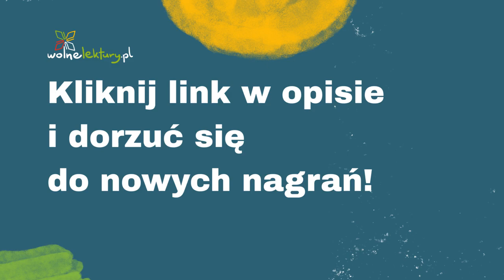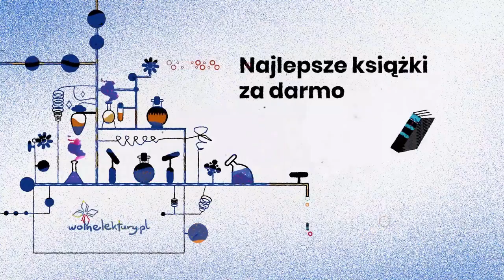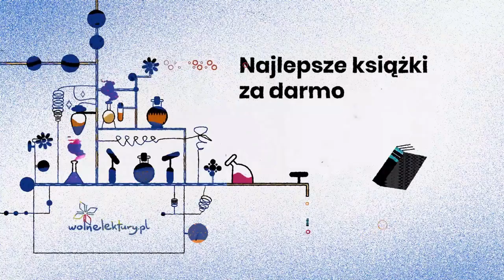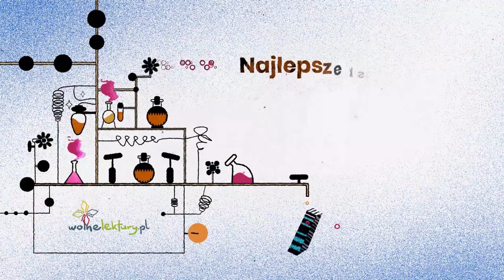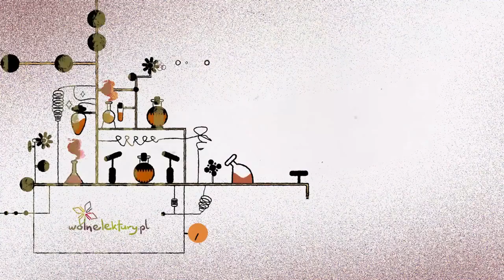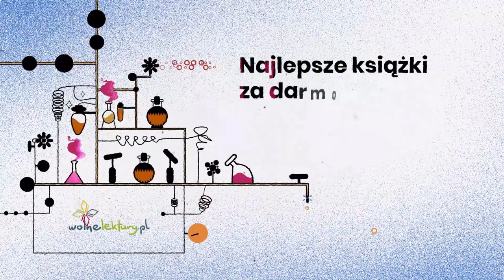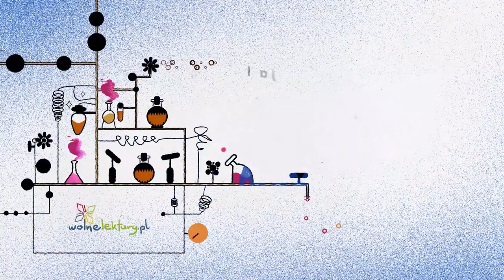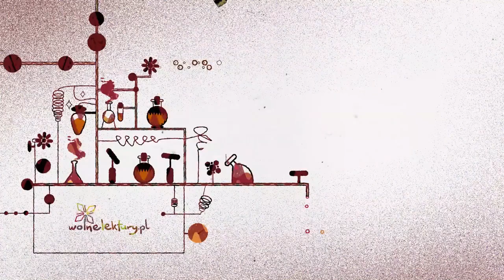Przestrogi dla Polski części 1–7 – Stanisław Staszic – Audiobook cz. 1/2 | Wolne Lektury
Przestrogi dla Polski  – Stanisław Staszic CAŁY AUDIOBOOK ZA DARMO